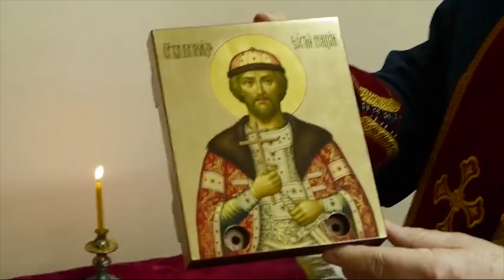Скончался протоиерей Владимир Верига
23 апреля 2020 года в отделении реанимации Российского геронтологического научно-клинического центра от тяжелого воспаления легких скончался клирик Покровского Хотькова ставропигиального женского монастыря протоиерей Владимир Верига.